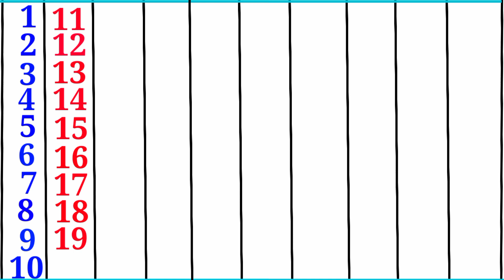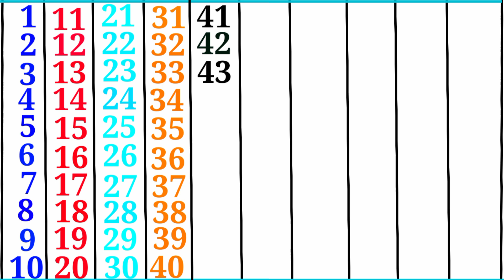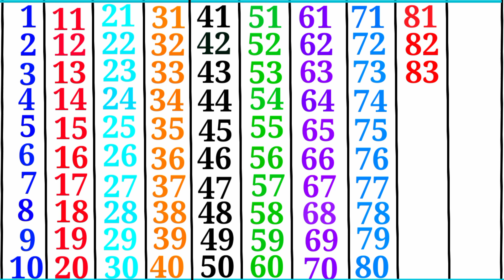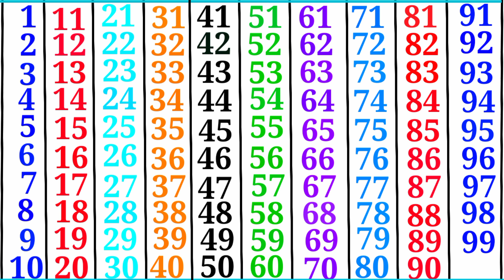100 Numbers, 1 to 100 Counting with Toddlers, Ginti 1 to 100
100 Numbers,  1 to 100 Counting with Toddlers, Ginti 1 to 100

Your Query

1 se 100 tak ginti
Ginti in english
100 tak ginti
Ginti in english
Ginti video
Ginti song
1234 numbers
1 to 100 counting
1 se lekar 100 tak ginti
1 se 100 English mein padhe
1 se 100 tak counting
counting ginti
counting 1 to 100
1 se 100 tak ginti

One
one two
one two three
one two three songs
baby song
kids learning video
nursery & rhymes
lkg & ukg class
kindergarten
12345
kids rhymes
kids song
123 rhymes
123 song
kids number education
learn numbers
counting for kids
kids learn counting
1 to 10 counting
1 se 100 tak ginti
learn 123
colors rhymes
One two three
1 to 100 counting
123 Numbers
learn to count
Numbers song
how to learn counting for children
how to draw counting with read
number drawing
123 kids tv
learn numbers
learn numbers
learn colors
123 counting
1234 song
12345
number songs
number 1-100
numbers for kid
12345 rhymes
12345 kids songs
123 counting for kids
123 counting song
123 song
गिनती
Ginti
1 to 100 counting
Ginti in English
123 numbers
Learn to counting 1 to 100
Ginti pahada
100 tak ginti
1 से 100 तक गिनती
1 se 100 tak ginti
One two three
Counting
Ginti Ginti
गिनती गिनती
गिनती पहाड़ा
Ginti 1 se 100 tak
गिनती इन English
Ek se sau tak ginti english mein
1 se 100 hindi mein padhe
Nursery rhymes
Ginti song

100 tak ginti
1 to 100
123
one
two
three
four
five
six
seven
eight
nine
ten

1 se lekar 100 tak ginti
1 to 100 counting
1234ginti
Number Counting